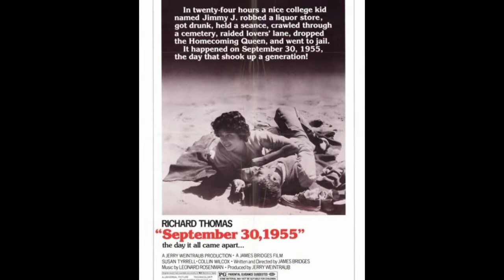JAMES BRIDGES FILMS